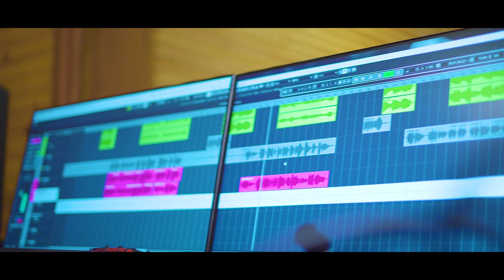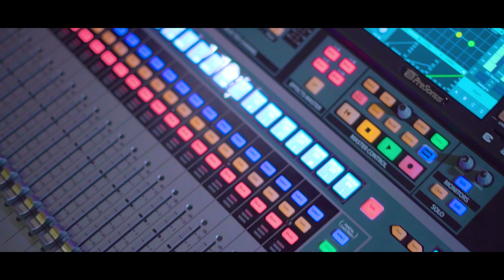Seethala Wehi Poda | Bahs Preena | Music by Darshana Wickramatunga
සීතල වැහි පොද වැටෙන සැඳෑවක
ඔබගේ මතකය හදේ තුරුළු කොට
ගිටාරයත් මීවිතත් ළඟට ගෙන
ලියනෙමි ගීයක් ඔබට ගයන්නට

ඔබ ගිය මග වැසි වතුර පිරී
ඔබෙ පිය සටහන් ගොසින් මැකී
සිත කීවත් ඔබ සොයනු කියා
දෙපා වාරු නැත එන්න සොයා

වළාකුළක ඇඳි රිදී ඉරක්
වැහි බර අහසක කඳු බිඳක්
ඒ මැද රැඳෙනා සොඳුරු රුවක්
මතකය අවදිව හඬයි සිතක්

Seethala Wehi Poda
Artist : Bahs Preena
Lyrics : Isuru Tillakawardana

Base Guitar: Sangeeth Wickramasinghe
Rhythm Guitar: Thisara Bandara
Key Boards: Priyantha Gamage /  Tharindu Jayathilake
Drums: Niresh Perera
Percussion: Dhananjaya Somasiri/ Priyakumudu Medawatta
Flute : Janaka Bogoda
Violins : Sanath Sathischandra / Madushanka Rathnayaka / Thisara Bandara                                                                                                                                   Saxophone : Eshan De Silva